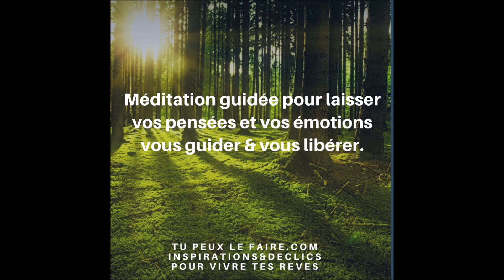Méditation pour laisser vos pensées et vos émotions vous guider et vous libérer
Nos pensées et nos émotions sont créatrices. Elles sont aussi des panneaux indicateurs à la manière d'un tableau de bord.
Dans cette méditation vous apprendrez à les identifier, écouter leur message et vous en libérer... en laissant circuler l'énergie vitale en vous.